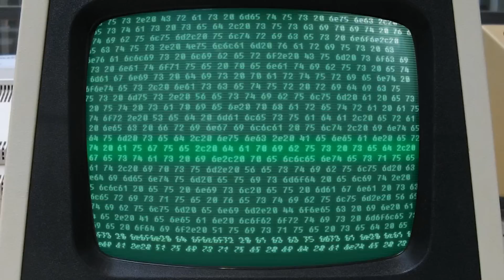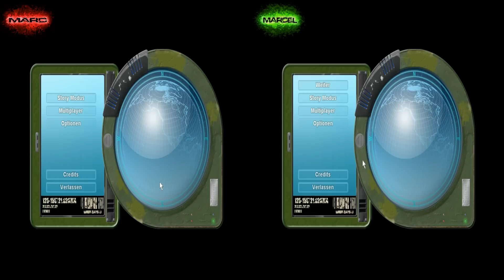Let's Trash Helicopter Simulator #4 [Deutsch] [HD] - Multiplayer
|Helicopter Simulator|
Simulator von dem Entwickler Microsoft Game Studios.

|Let's Trash|
Kommentierte Spielszenen von Marcel (2011).